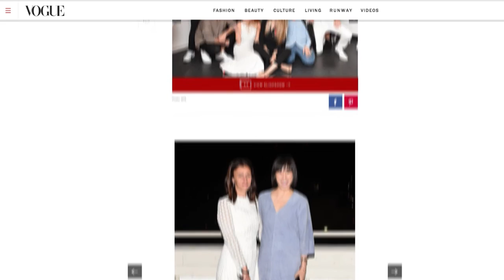Vogue CFDA Fashion Fund Episode 304 v29